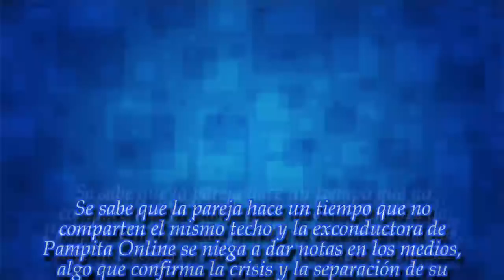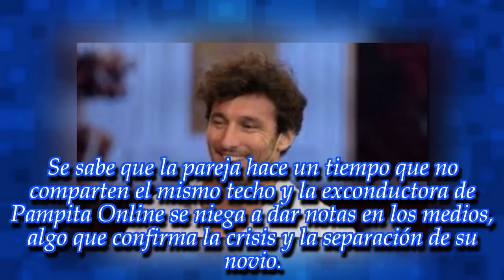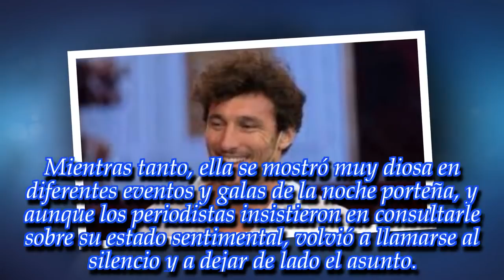¡Lo que te perdiste, Pampita! Pico Mónaco se sacó una foto y explotaron las redes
¿Soltero otra vez? Aún no lo sabemos, pero seguro con esta imagen tendrá varias candidatas.